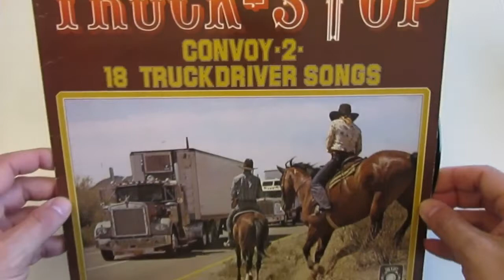WHAT IS THIS? Test Yourself! The Incredible Close Up Game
Today, let's play a little game! I will show you with my custom macro lens a close up video shot of something, and for you to figure out what it is! Ready to accept the challenge?

► DIY Macro Lens For Smartphone / 7 Things You Can Reuse Inside An Old Flatbed Scanner Part 3

▼ CONNECT!
▼ MUSIC
     ► "Grasshopper" by Quincas Moreira
     ► "Requiem In Cello" by Hanu Dixit